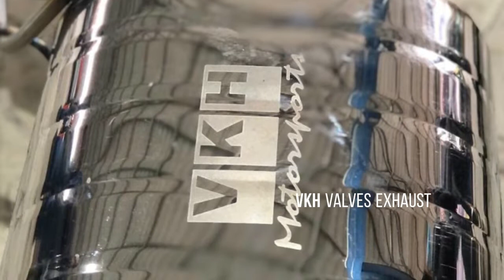Lexus RC200t Exhaust Performance VKH Exhaust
Lexus RC200t Installing Exhaust Valves Exhaust Middle Exhaust system by VKH_Accessories
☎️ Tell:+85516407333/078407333